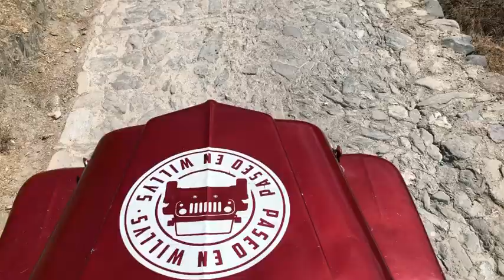Paseo en Willys, Real de Catorce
Nuestro vídeo de uno de los paseos que se deben disfrutar en Real de Catorce...